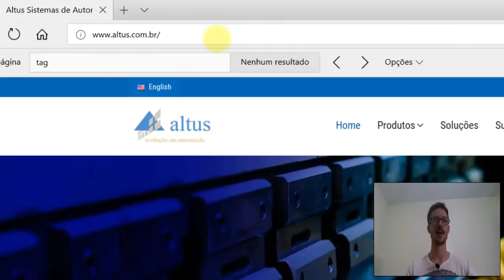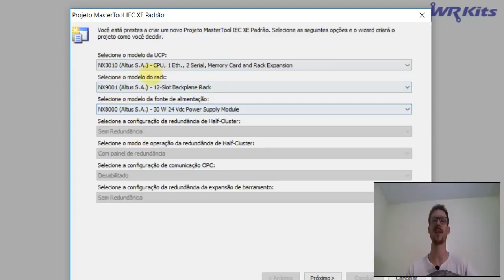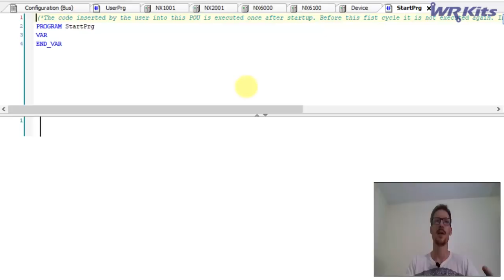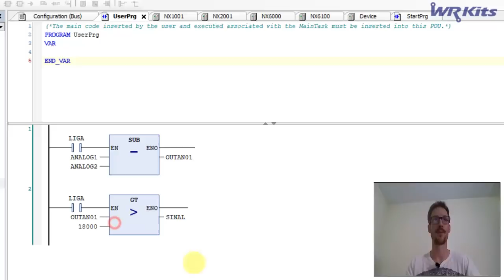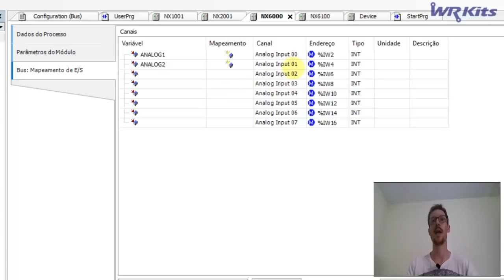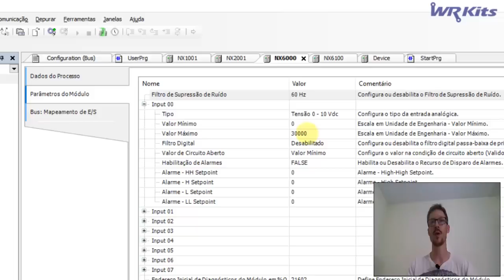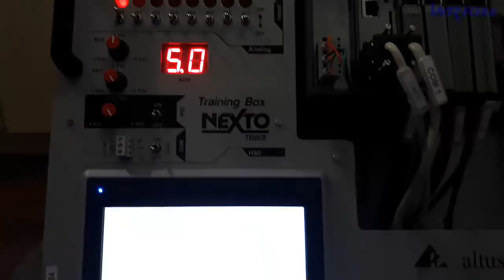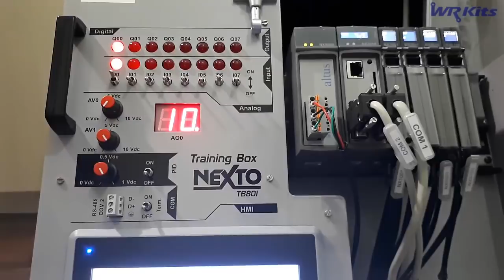CRIANDO UM NOVO PROJETO COM CLP NEXTO | Projetos de Automação #087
Descrição do vídeo:

No vídeo de hoje, Felipe mostra como criar novos projetos na plataforma Nexto, CLP da Altus Automação.

Manual de características técnicas

Manual completo do produto

Tutorial PID